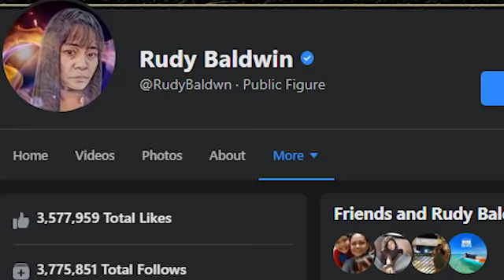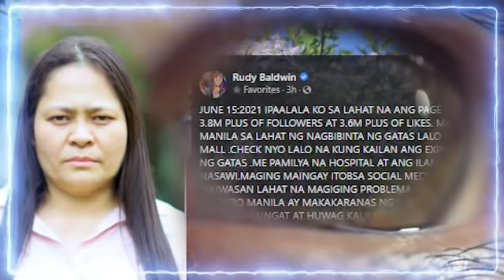ANG PANANALASA NG IILANG LINDOL SA METRO MANILA SA MGA SUSUNOD NA ARAW | RUDY BALDWIN PREDICTIONS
ANG PANANALASA NG IILANG LINDOL SA METRO MANILA SA MGA SUSUNOD NA ARAW | RUDY BALDWIN  PREDICTIONS | PROPESIYA TV